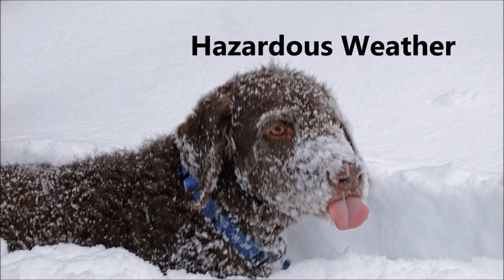Hazardous Weather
This was an official hazardous weather day in Juneau. We had 4 feet of snow at our place. But the creatures outside knew what to do.